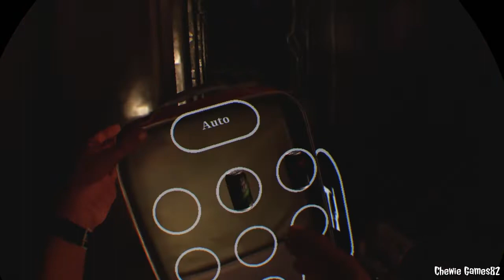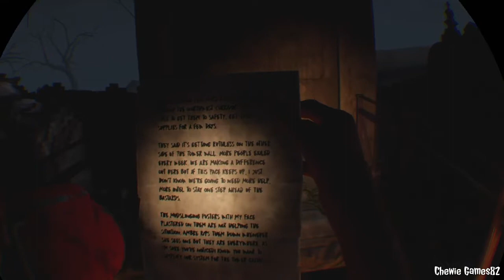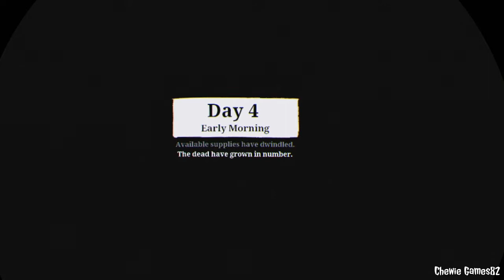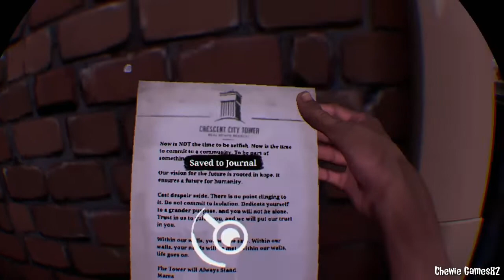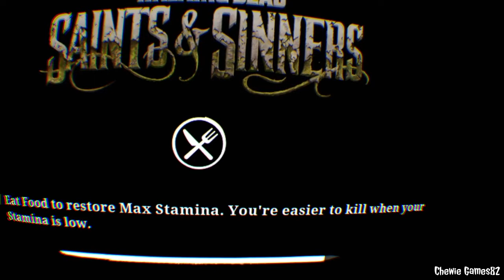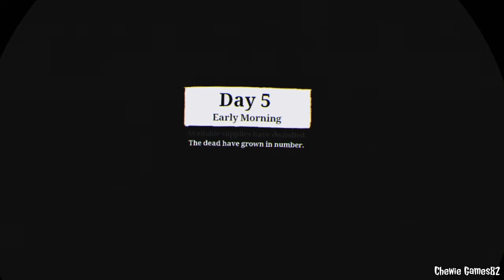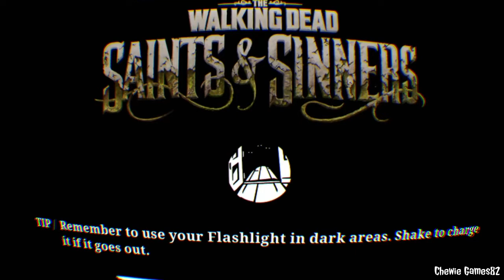The Walking Dead Saints and Sinners PSVR - Part 3